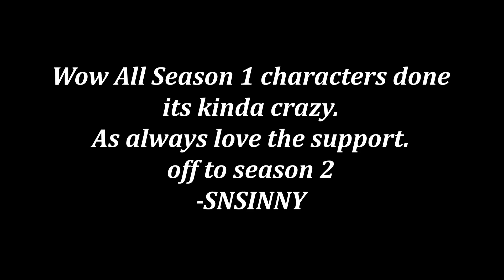NO MORE HEROES X GUILTY GEAR STRIVE (with a cup of TESTAMENT)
late for once. oh well!!